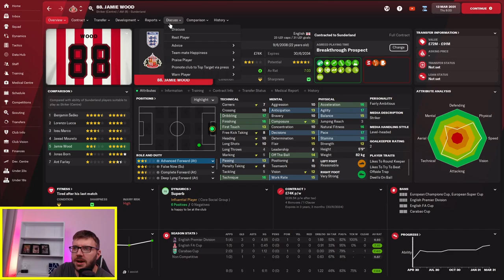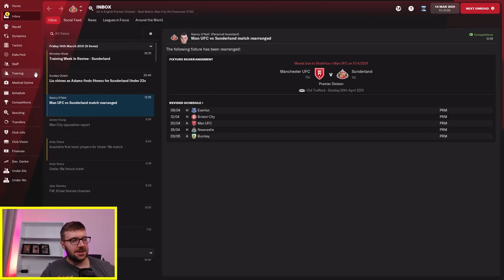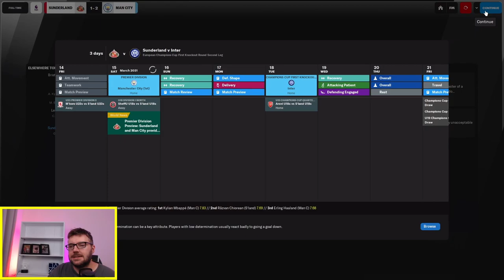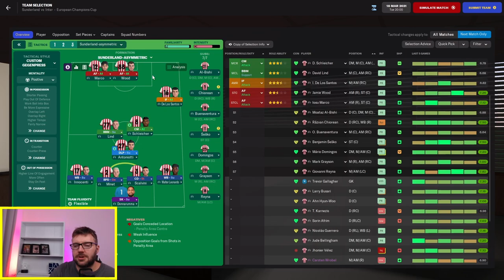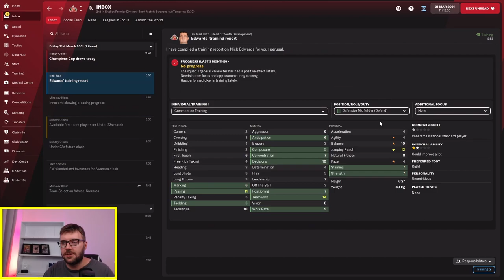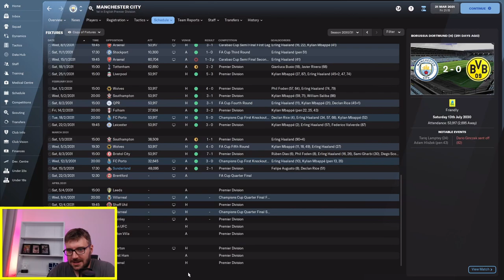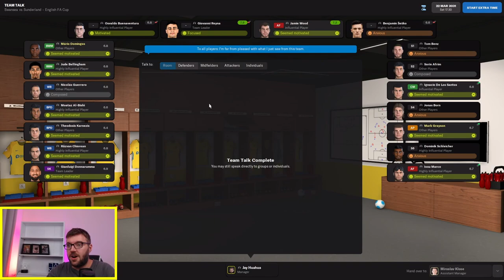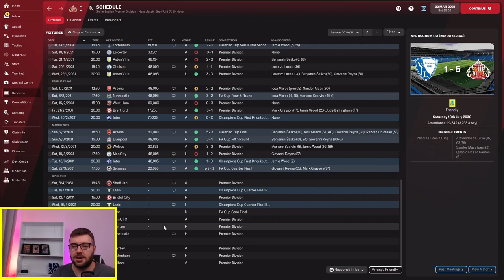Road To Glory #75: Can We Stop the Rot? Sunderland: Football Manager 2022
In this episode we have a triple header, Inter Milan in the Champions League, Manchester City in the League and Swansea in the FA Cup. It's looking like me or City for the league so this is a huge game in our season.

Welcome to my Football Manager 2022 series, Road to Glory.